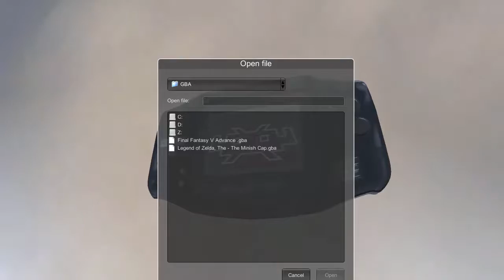EmUnity v1.14 - Unity3D 'Libretro' Frontend!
EMUNITY is a new Libretro Frontend within the Unity3D Game Engine!

This new version features:
1) Now comes as an Installer. MUST BE INSTALLED TO C:\EmUnity\ and the Installer doesn't ask where you want to install it. (It will only work from this path)

2) Now you can load EITHER a SNES or GBA ROM whenever you want, and it will change 'cores' based on the ROM you are loading!

You play the standard BUILD, pictured here, or with the Unity3D Source Code, you can customize the emulator yourself, or add a working SNES/GBA to YOUR GAME!!

It is fully intended that in the near future, you will also be able to fully UPDATE every SNES/GBA game to have HD or even 3D graphics!

For an example of how this will work, see my other videos titled "GameObj"..., I only have to rework that code to be SNES / GBA compatible. (Working on it over the next week or so)

The only known issues:
(This is the 9th Release and I've only 'put it together in the last week)

1) Sound clicks/pops. The Unity Function I use for sound demands 44kHz. May be the issue, or it could be a missing chunk in the sound buffer. ?

2) SAVEGAMES DON'T WORK! (I just played SMW to the first Save and just found out SAVES AREN'T WORKING! I'll look into it, but for now you'll have to play from the beginning of the game every time you run EmUnity.

Thats it!
To tilt the Camera with your controller, Use a PS3 Controller and , configure the"Mouse Axis" in the EmUnity "Input Settings Tab" of the Loader, by double clicking the Mouse 'Entries' and tilting your controller! :D

THE BUILD AND SOURCE CODE ARE BUNDLED TOGETHER :D

Press 'o' to Open the ROM Browser.

EmUnity is completely BASED OF THE LIBRETRO C# WRAPPER SOURCE of FreeNode.net retroarch users 'radius' and 'Alcaro'!

I simply 'ported' the code (with permission) to be Unity3D compatible, Including setting up the Control Inputs, Video and Sound Output, also with these guys help!